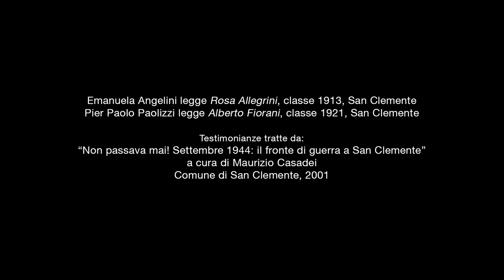Memorie dalla Linea Gotica Orientale - Promo reading 2020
Per “dare voce e immagine ai testi” sono stati realizzati due video a partire dalle testimonianze raccolte nel libro “Non passava mai! settembre 1944: il fronte di guerra a San Clemente”, edito dal Comune di San Clemente. La lettura dei due testi è stata arricchita da immagini e musiche di forte impatto evocativo.